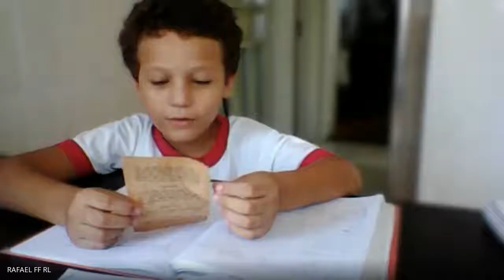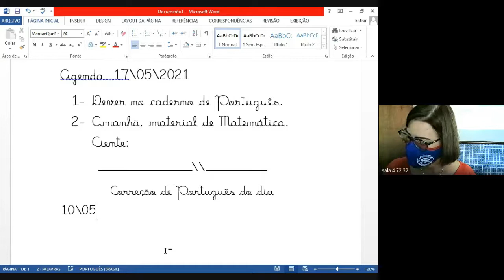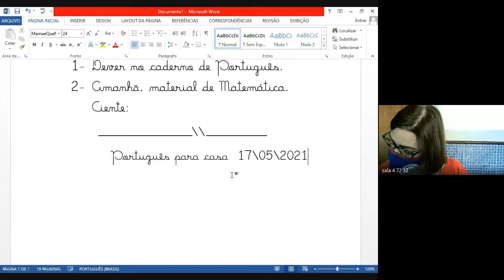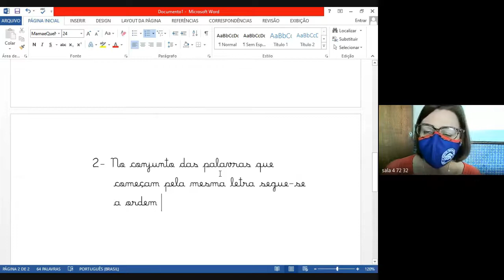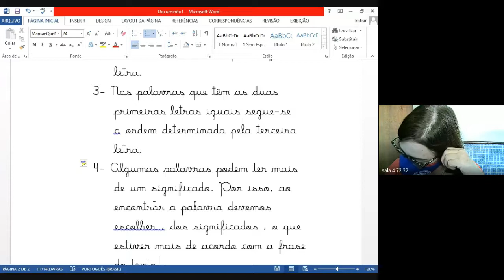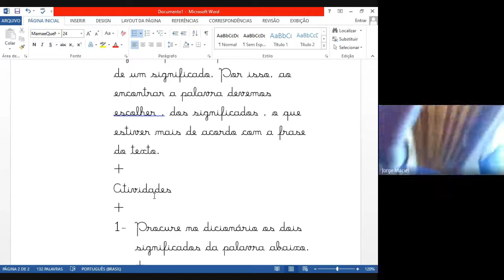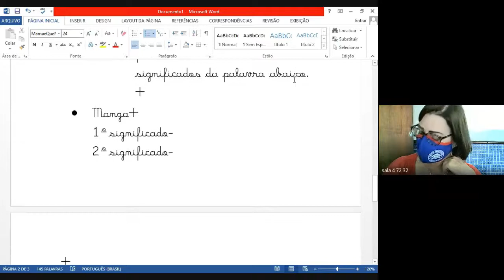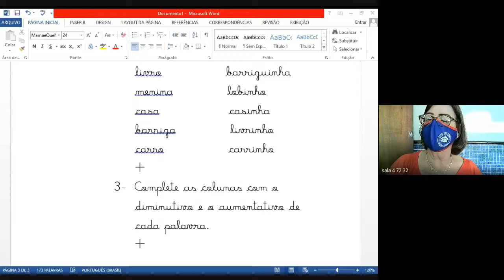3 ANO MARCIA 2